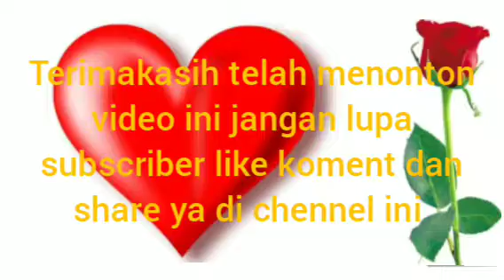Aksi ujuk rasa solidaritas di Jepang untuk Palestina